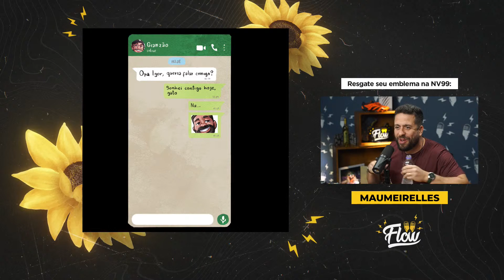MAURICIO MEIRELLES - Flow #342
O cara do webbullying.

INSIDER
Igor veste Insider 👕

PHILIP MEAD
É Semana do Consumidor na Philip Mead! Descontos progressivos de até 30%OFF, pontos em dobro no programa de pontos Mead Phidelidade e kits exclusivos com descontos jamais vistos!
Proibido para menores de 18 anos. Beba com moderação.

🎨 EMBLEMA: MAUMEIRELLES

ANFITRIÃO:
Igor 3K - Twitter @igor_3k

DIREÇÃO:
Gianzão - Instagram @_gianzao

📬 CAIXA POSTAL
80154 | CEP: 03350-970 | São Paulo - SP
[especificar que é pro Flow]

[super chats contendo divulgação de qualquer coisa serão deletados]

00:00 INÍCIO
25:42 Adam Sandler é um ATOR BOM ou RUIM?
46:46 A verdade sobre RAFINHA BASTOS fazendo comédia nos EUA
1:02:01 Igor CAI em TROLLAGEM AO VIVO com Maurício Meirelles
1:19:08 Porque os GRINGOS ODEIAM brasileiros
1:27:12 Fui SURPREENDER minha MÃE e deu tudo ERRADO
1:52:02 Maurício Meirelles BEBE e REVELA MAIS do que devia
2:36:54 BOULOS como você NUNCA VIU